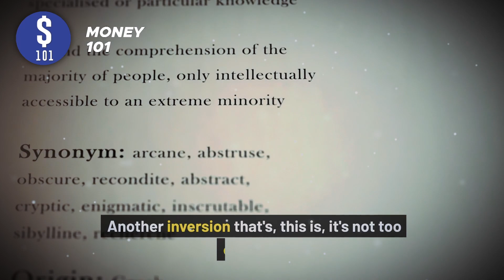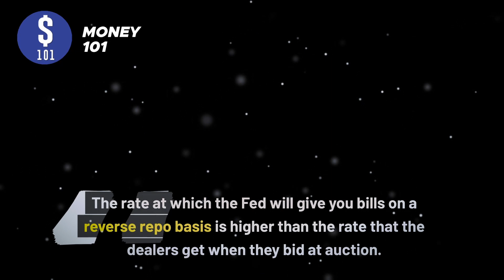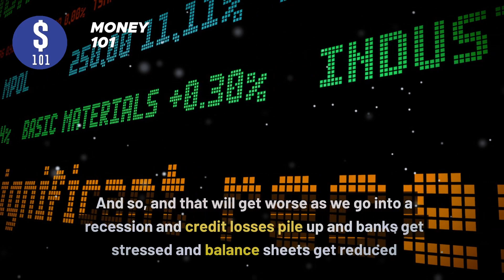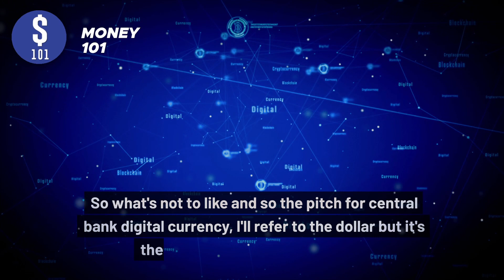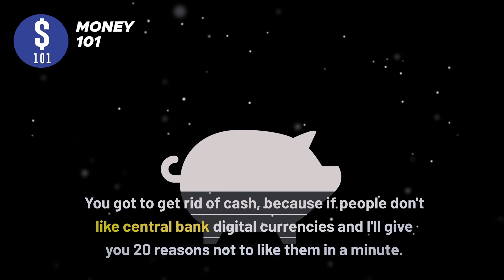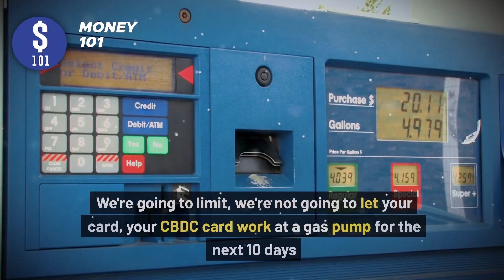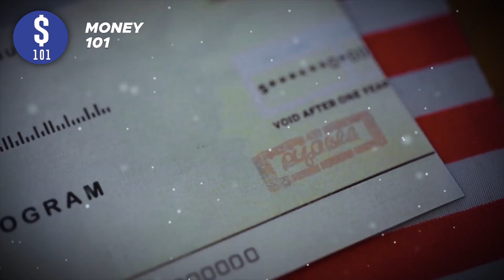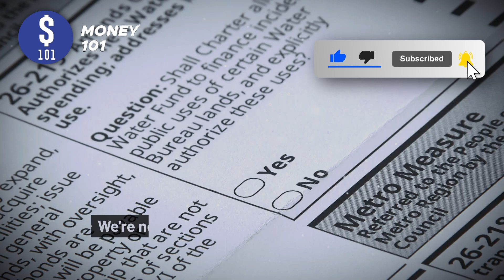USA Collapse Is Happening! - Jim Rickards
Jim Rickards is an American lawyer, economist, and author who is known for his work in the field of finance, particularly in the areas of macroeconomics, currency markets, and financial crises. He has served as a consultant to the U.S. intelligence community and various financial institutions.

Rickards has written several books, including "Currency Wars" and "The Death of Money," in which he explores the risks and potential consequences of currency devaluations, financial instability, and the global monetary system. He is often seen as a contrarian and has been a critic of central banking policies, advocating for the use of gold as a form of sound money.

Jim Rickards is a respected commentator and analyst in the financial world, and his insights on economic and financial issues have garnered attention from both investors and policymakers.